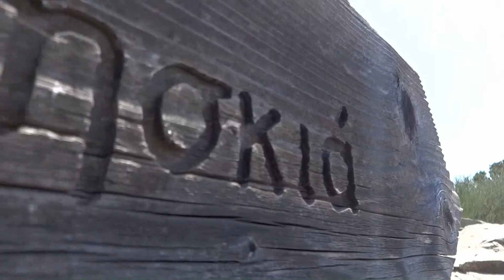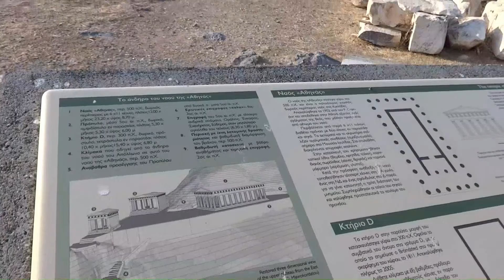Summer on the island of KEA (Cyclades - Greece). Καλοκαίρι στις παραλίες της ΚΕΑΣ - Τζιάς.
Summer on the island of KEA (TZIA Cyclades - Greece) .Beach scenes (with many dives!) taken in the last two years.
Σκηνές από μερικές μόνο από τις πολλές παραλίες της εκπληκτικής νήσου Κέας(κατά κόσμον Τζια , Κυκλάδες, Ελλάς) , ληφθέντες τα τελευταία δύο χρόνια .